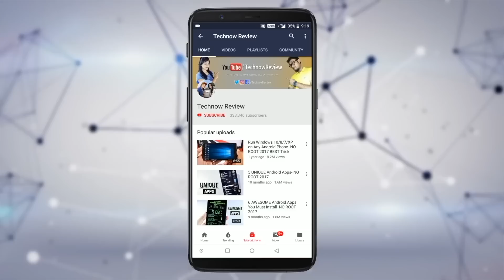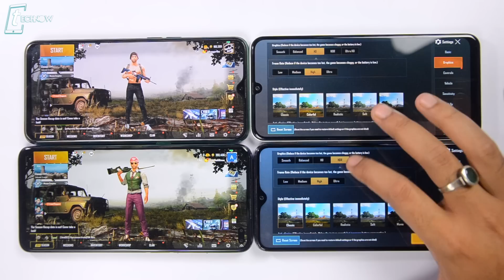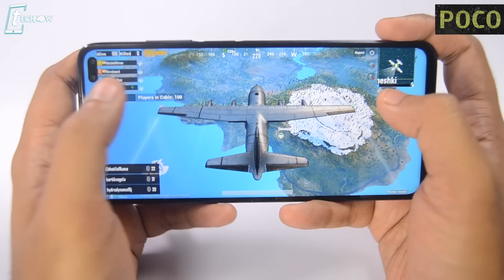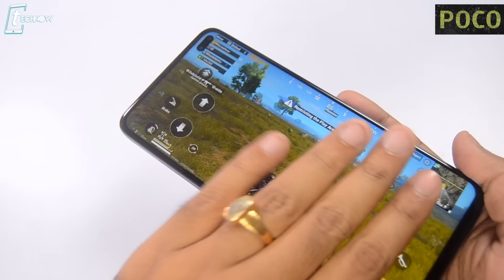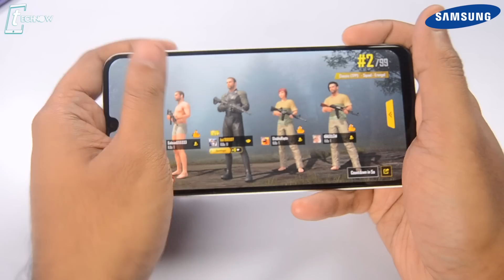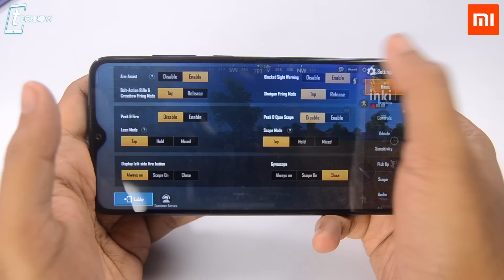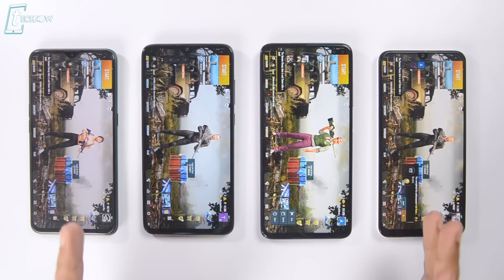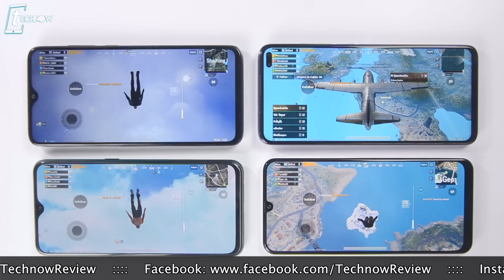POCO X2 vs Realme X2 vs Redmi Note 8 Pro vs Samsung M30s -PUBG Gaming Comparison, Battery & Heating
In this video let us check out the gaming performance of Realme X2, POCO X2, Redmi Note 8 Pro & Samsung Galaxy M30s by playing PUBG in maximum settings. Realme X2, Samsung Galaxy M30s & Redmi Note 8 Pro received some bug fixes and updates after which the performance of these phones has changed. We will also test out the Battery Drain as well as heating while playing PUBG in these phones.

6GB Zenfone Max Pro M1 vs Poco F1 vs OnePlus 6 vs Mi A2 - BLIND CAMERA TEST COMPARISON!